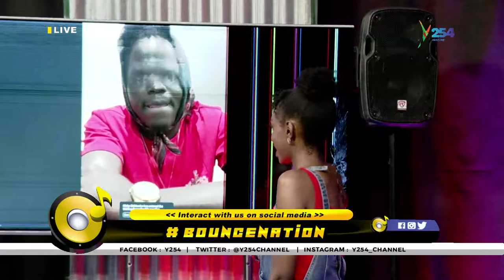BounceNation| Ceaser Lok, I was born and raised in Kenya before moving to Australia